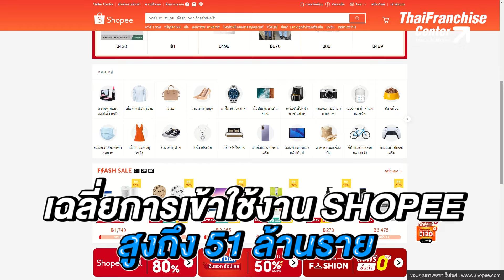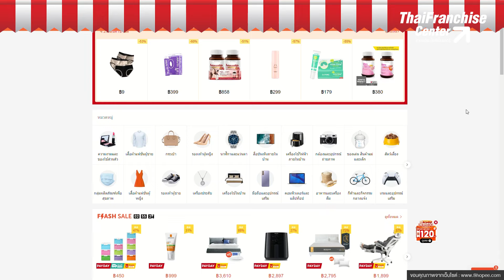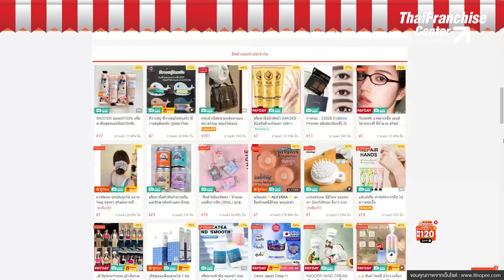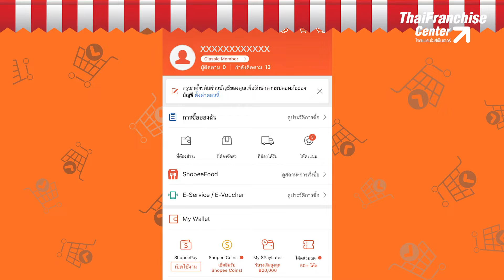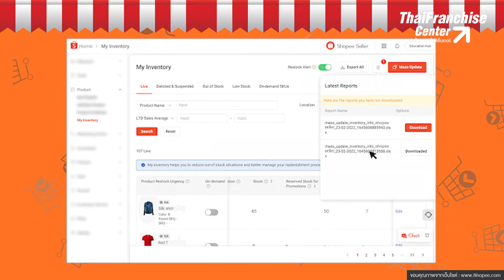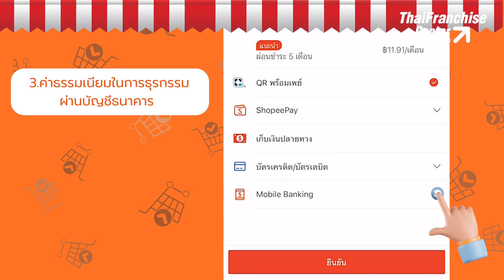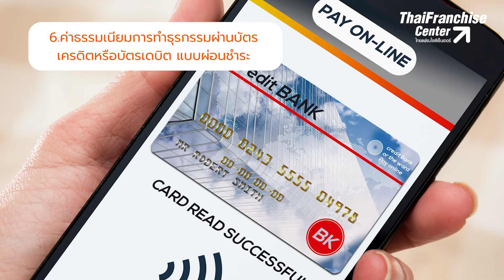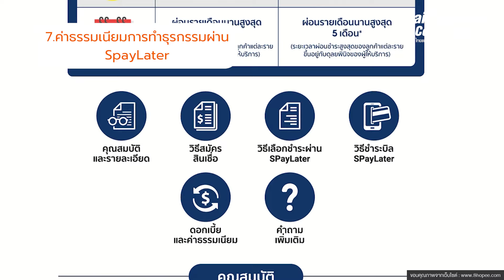อยากขายสินค้าใน Shopee ต้องทำอะไรบ้าง?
การขายของออนไลน์ได้รับความนิยมเพิ่มสูงมากโดยเฉพาะในช่วงที่มีการแพร่ระบาดของโควิด 19 เรา มองว่า Shopee เป็นหนึ่งในแพลตฟอร์มยอดฮิตที่มีลูกค้าจำนวนมาก รวมถึงมีหลายคนที่สนใจและอยากนำสินค้าเข้าร่วมใน Shopee แต่ยังไม่รู้ว่าจะเริ่มต้นแบบไหนดี คลิก!

0:00 intro
0:29 ขายสินค้าใน Shopee ดียังไง?
1:19 ขายของใน Shopee ได้เงินตอนไหน
2:54 อยากขายของใน Shopee ต้องทำอย่างไร?
4:16 1.ค่าธรรมเนียมจากการขาย
4:46 2.ค่าธรรมเนียม สำหรับการทำธุรกรรมแบบชำระเงินปลายทาง
5:09 3.ค่าธรรมเนียมในการธุรกรรมผ่านบัญชีธนาคาร
5:31 4.ค่าธรรมเนียมการทำธุรกรรมผ่าน AirPay Wallet
5:59 5.ค่าธรรมเนียมการทำธุรกรรมผ่านบัตรเครดิตหรือบัตรเดบิต
6:22 6.ค่าธรรมเนียมการทำธุรกรรมผ่านบัตรเครดิตหรือบัตรเดบิต แบบผ่อนชำระ
7:01 7.ค่าธรรมเนียมการทำธุรกรรมผ่าน SpayLater